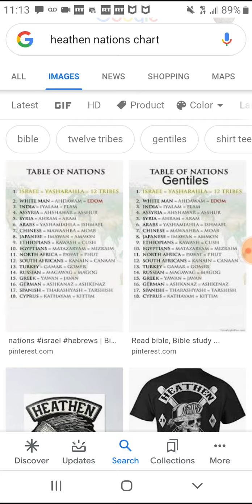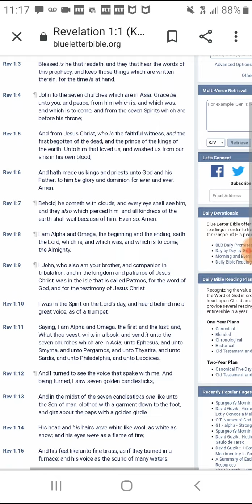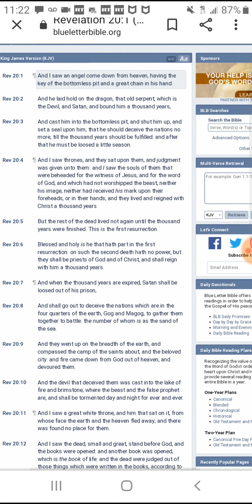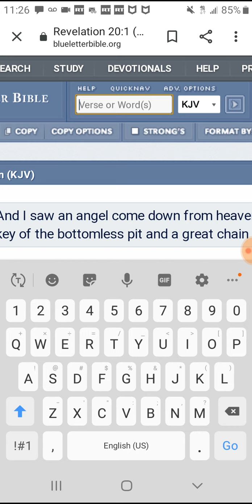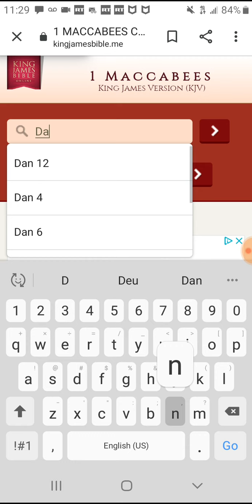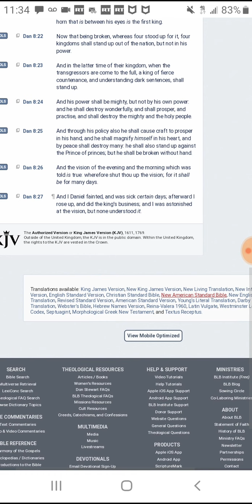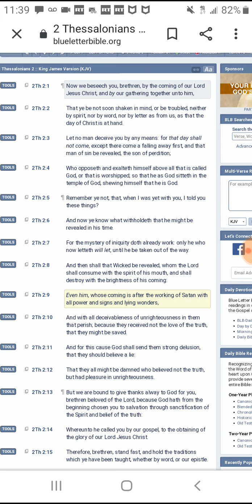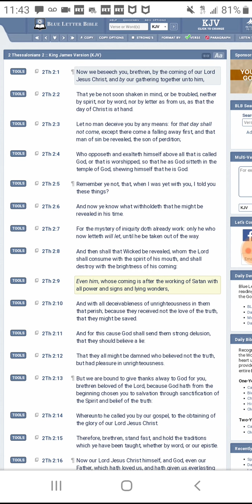So called white jesus on trial(The wicked being revealed)